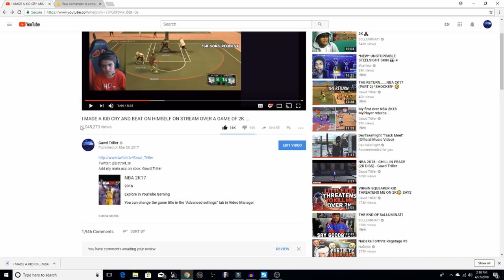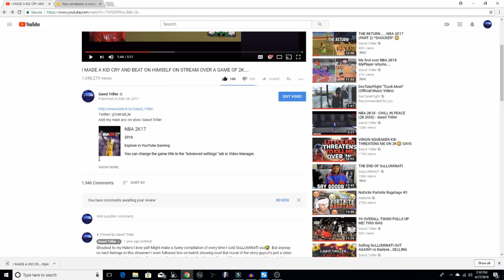THE RETURN OF THE TROLL ACCOUNT THAT MADE A KID BEAT ON HIMSELF ON STREAM.... | Gawd Triller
if Soundcloud link doesn't work search up my username: Gawd Triller

Gang Twitter: @GawdGang2k

Xbox GT: Gawd Triller
PSN: TheRealGawdTrill